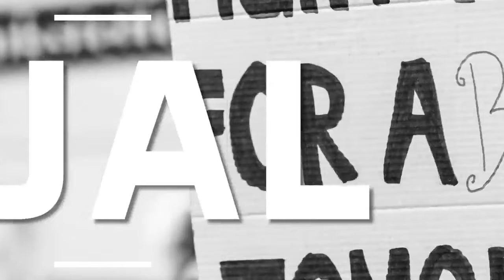රාජගිරියේදි පත්තු වෙයි කොට්ට මෙට්ට එක්ක වෛද්‍යවරු පාරට BREAKING NEWS